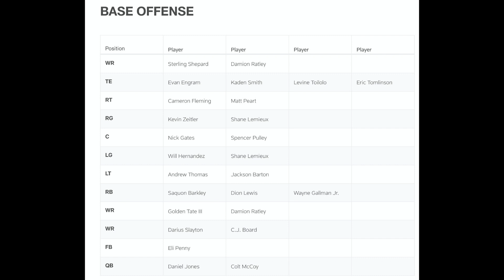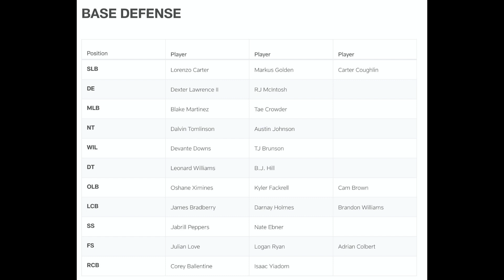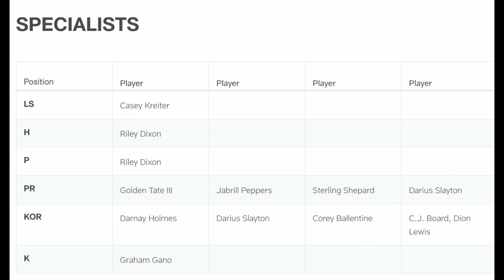New York Giants release their unofficial Depth Chart - Plus Giants will go with the 'hot hand at CB!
New York Giants release their unofficial Depth Chart

Plus, NY Giants will go with the 'hot hand' at cornerback!